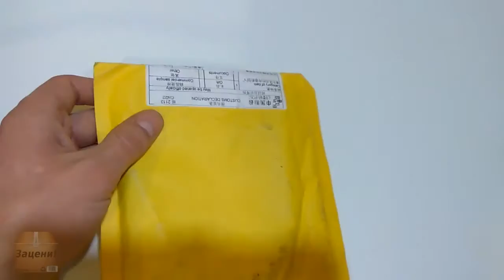Гибкий ВАЛ Удлинитель для Шуруповерта с Алиэкспресс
Гибкий вал удлинитель  облегчит некоторые работы, выполняемые по дому. Например, нужно повесить полку на стену и прикрутить саморез близко к углу стены или починить мебель, произвести ремонт велосипеда или автомобиля. Насадки для шуруповерта помогают проводить работы в труднодоступных местах.
Гибкий вал можно использовать для любой насадки, поэтому с его помощью можно сверлить отверстия, вкручивать или выкручивать саморезы. Удлинитель состоит из небольших сегментов, соединенных между собой. Такая конструкция позволяет изгибаться ему под любым углом и в любой форме. Даже самые потайные саморезы теперь станут доступны.
Удлинитель крепится к шуруповерту как и любая другая насадка. Форма стандартного шестигранника подходит к инструментам любой марки. Удлинитель оснащен таким же стандартным разъемом, как и шуруповерт. Поэтому к нему походят все насадки, предназначенные для шуруповерта. Длина удлинителя составляет 30 сантиметров. Этого достаточно, чтобы получить доступ там, где нет возможности поработать шуруповертом.
Характеристики

Материал: металл, пластик;
Размер: 30 см;
Диаметр разъема: 6,35 мм;
Диаметр хвостовика шестигранника: 6,35 мм.